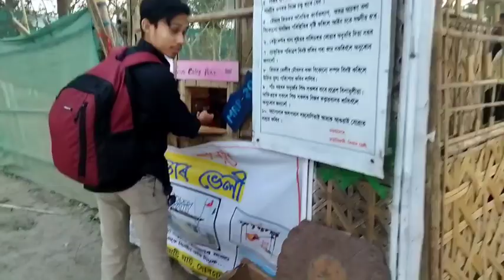নিমাতীঘাটৰ কিছু মনোমোহা দৃশ্য || লগতে আমি কি কি কৰিলোঁ || Enjoy moment 🤟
New assamese blogs video
new assamese video
Nayon sumu blogs
form Nimatighat